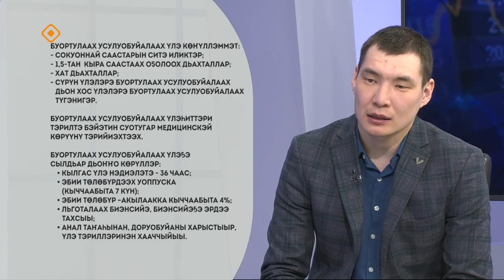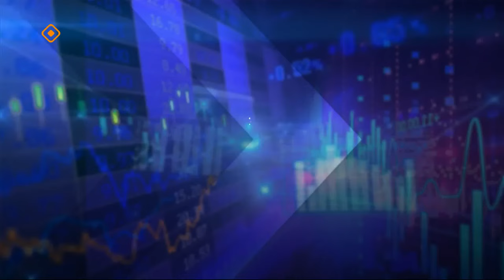«Эйгэ»: Оҕону кытта айан хайдах тэриллиэхтээҕий? (01.04.24)